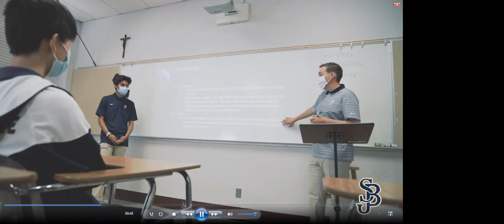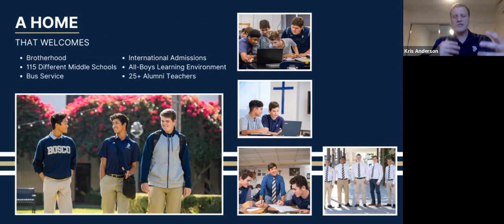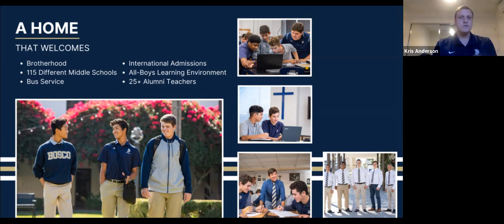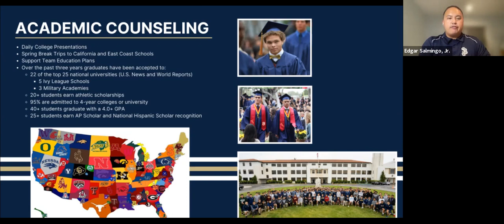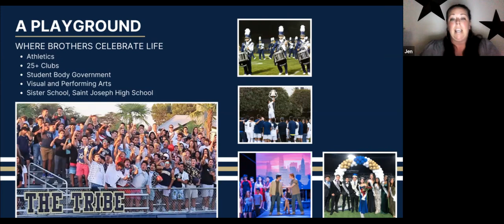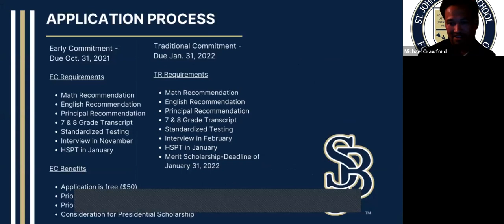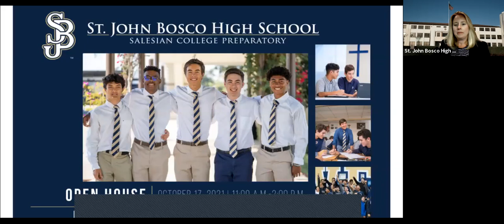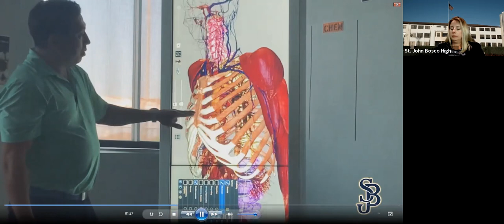St. John Bosco High School Virtual Admissions Presentation (Zoom Into Bosco)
Zoom Into Bosco. A special virtual admissions presentation by the St. John Bosco High School Admissions Team. Learn about the mission of St. John Bosco High School and the important aspects of a Salesian Education, Student Life, Academic Programs and the Application Process. Including parent questions and answers. For more information and to apply to St. John Bosco High School visit us

St. John Bosco High School
Salesian College Preparatory
13640 S. Bellflower Blvd.